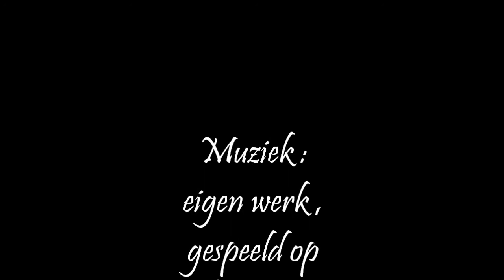Winters 2009 en 2015 in Selwerd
Beschrijving  Winterbeelden van december 2009 en maart 2015. Gefotografeerd vanuit mijn woning